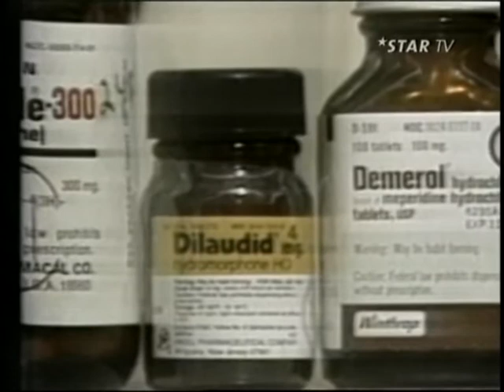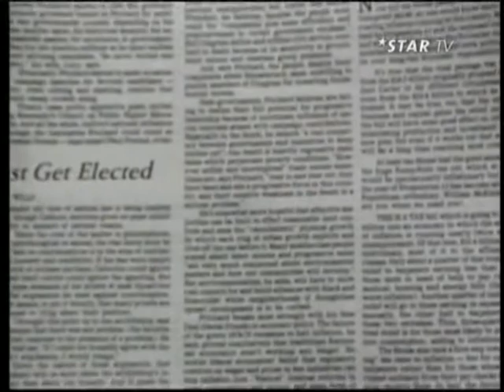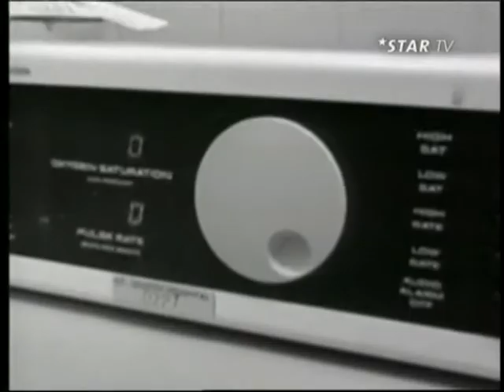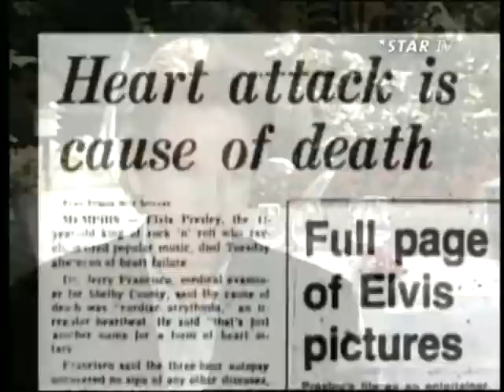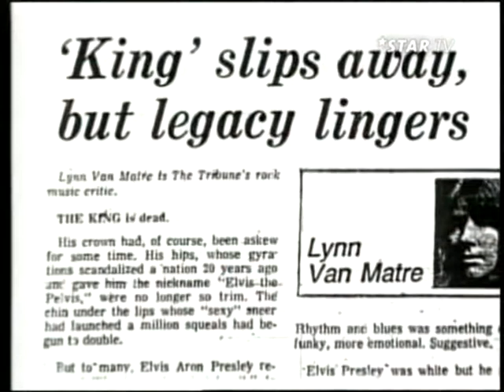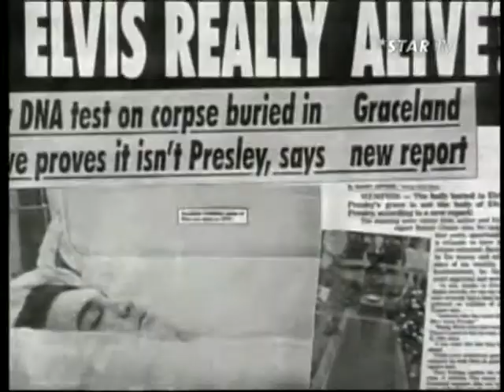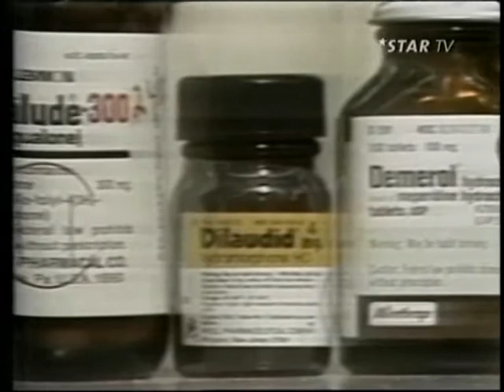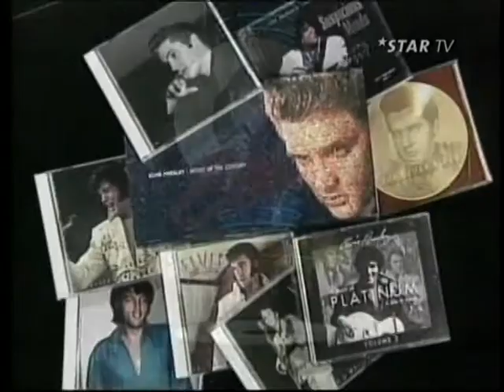Elvis on StarTV Part2 3